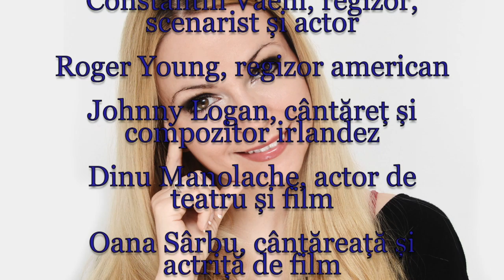Horoscop de azi 13 Mai Lunaala Moirae